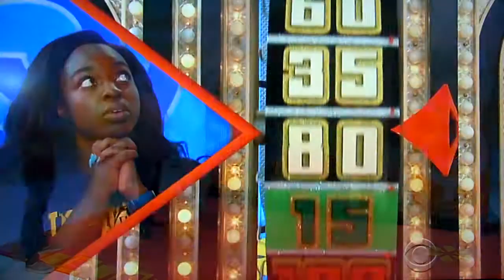The Price is Right - Showcase Showdown (Part 1) - 3/23/2018